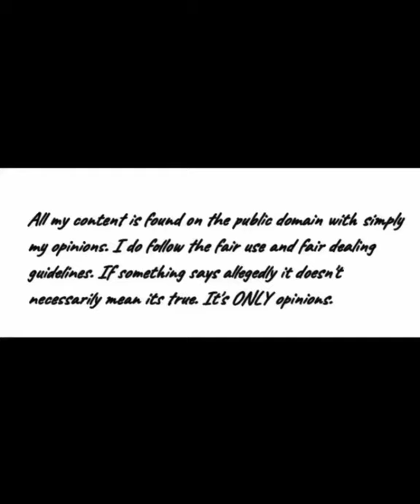NICOLAS CAGE MARRIES FOR THE 5TH TIME TO RIKO SHIBATA 26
Nicolas Cage is married again. The 56-year-old actor married Riko Shibata 26 in what was a very small and intimate wedding at the Wynn Hotel in Las Vegas.